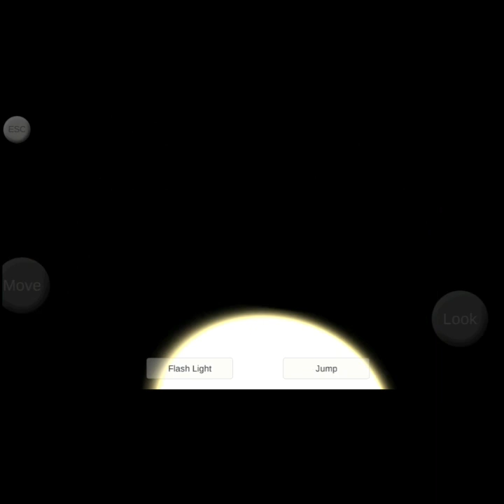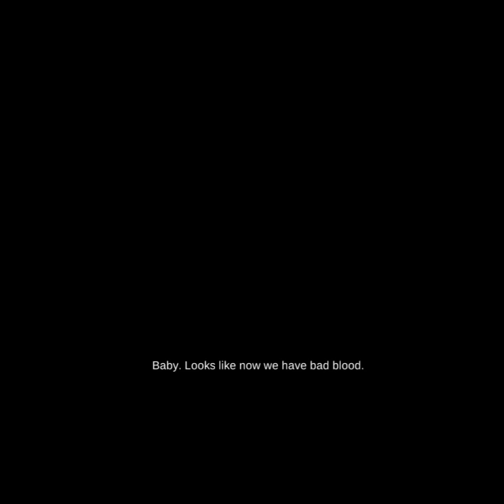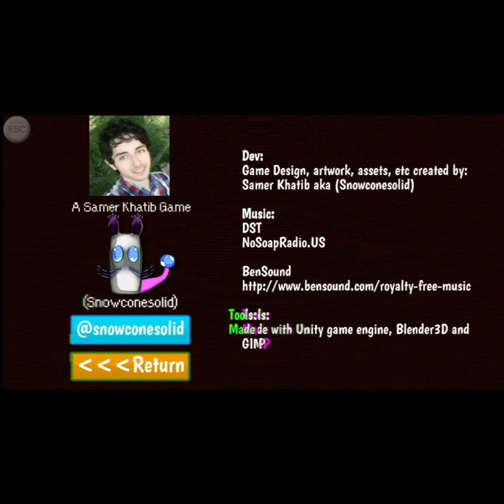The Potato Man Is Here!! | Potato Thriller - Part 1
Finally after many years later I am playing the actual game!!